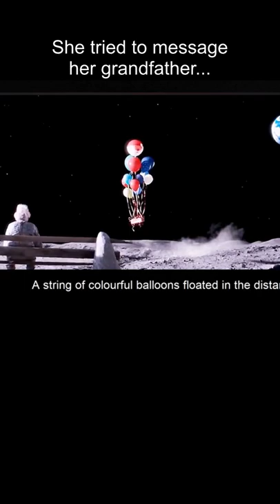this is so wholesome 😊